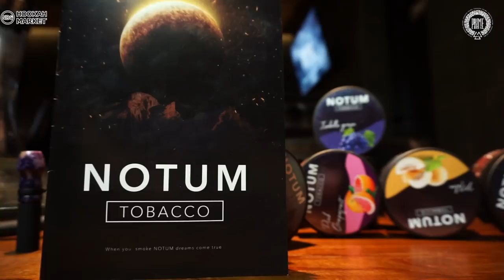NOTUM TOBACCO - МИМИШНОЕ ОПИСАНИЕ ВКУСОВ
Месть сьемки:
Gonzo Lounge (Можайка)
г. Москва, Можайское шоссе, 34а